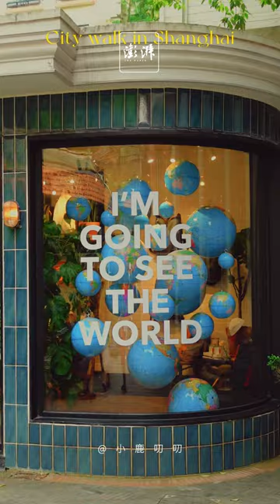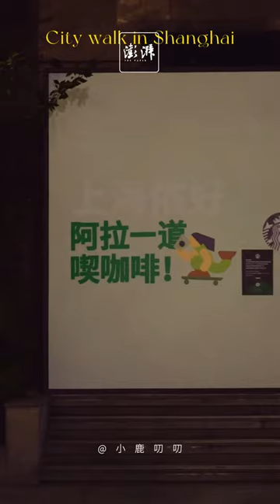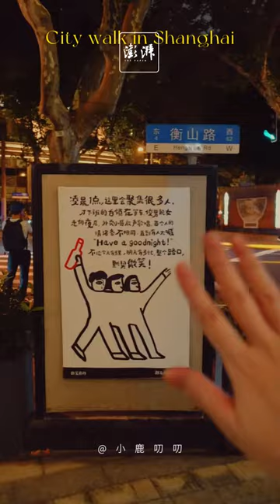“Z世代”唱享中国丨用韦斯安德森方式打开上海 复旦大学